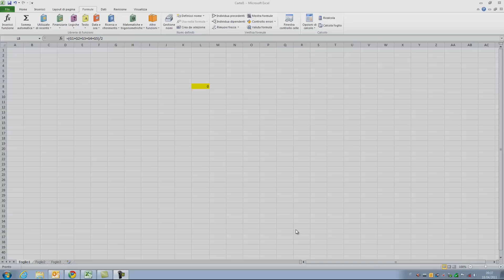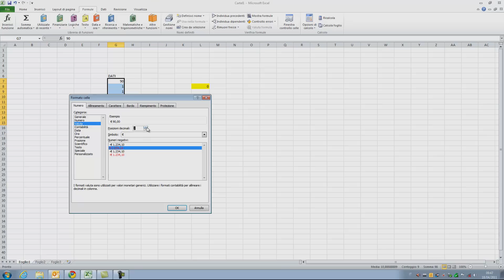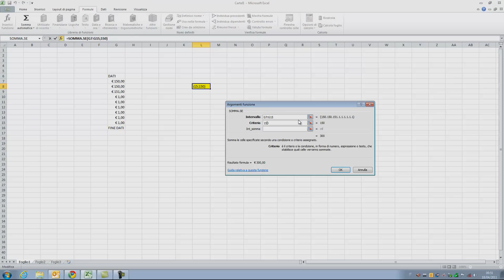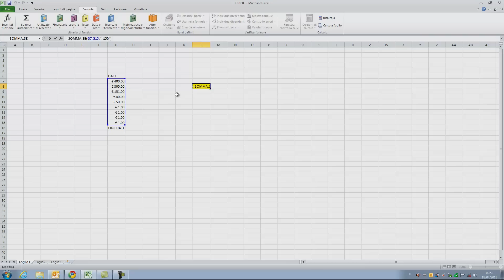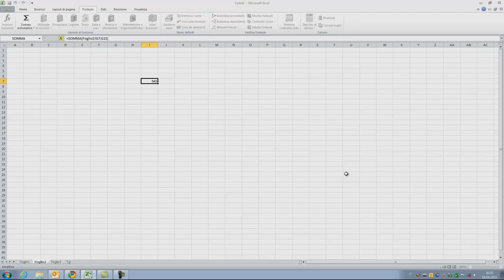Come usare le formule in Microsoft Excel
Vediamo come utilizzare le formule su Excel. Grazie ad esse possiamo realizzare potenti strumenti di calcolo personalizzati.